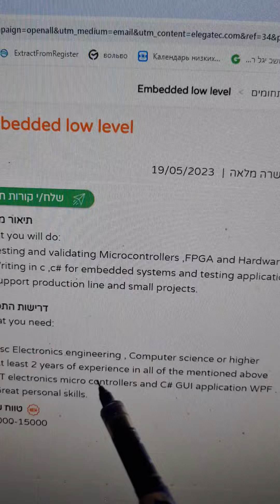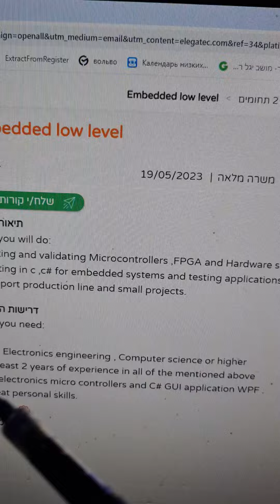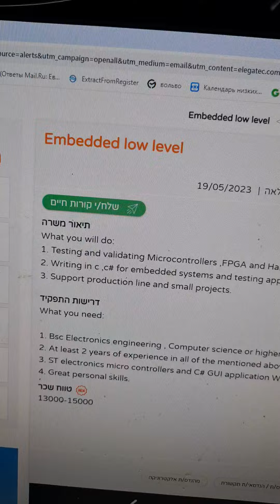Зарплаты инженеров в Израиле